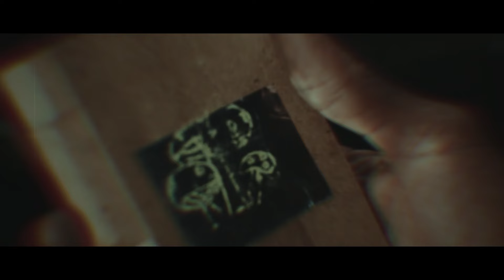Pagan Burial - Miss Randall (Official music video)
Video by Lev Studio
Produced & Art directed by Miss Randall

Song produced and written by Miss Randall
Drums/Vocals performed by Miss Randall
Recorded at Wrong Way Recording
Engineered by Rob Wrong
Pre-master mix by Tobias Enhus
Mastered by Glen Nicholls
Session Guitars and Bass performed by David Nelson
Session Piano/Keyboards performed by "Chuwii" Jesus Gonzalez Ramirez

Pagan Burial / LYRICS

Shroud of belief
A place to nowhere
There's nothing see
The dream is over
Ohh, Pagan Burial

Ultimately
The end is sober
There's nothing to be
Nothing to conquer
Ohh, Pagan Burial

My weapons, possessions, and skin
Are symbols of all that I've been
Let it burn...
Let it burn, burn, burn

Finally, the world has no borders
And I will see what comes after life
No regrets, I am going further
But I’ll always be!

The Gods are in me
I'm getting closer
My staff is with me
The wait is over
Ohh, Pagan Burial

After all sin
Remove all blunder
I am in peace
My life is over
Ohh, Pagan Burial

All the chanting and rituals will sway
May the elements merge in with me